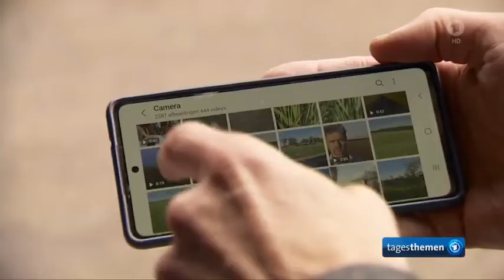Getreide Stau in der Ukraine - Weizenexporte stecken fest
Getreidestau an der Grenze: Ukrainische Weizenexporte stecken fest
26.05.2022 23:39